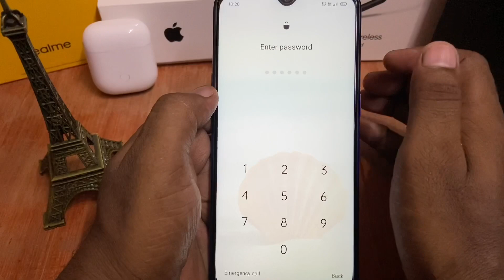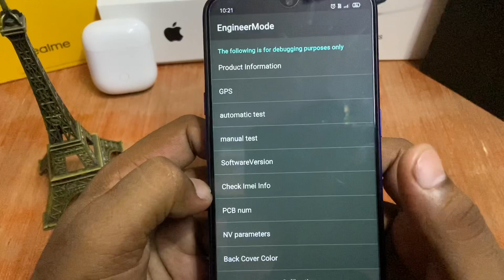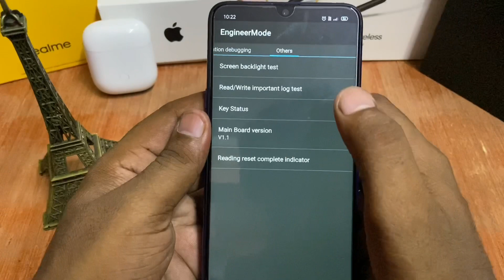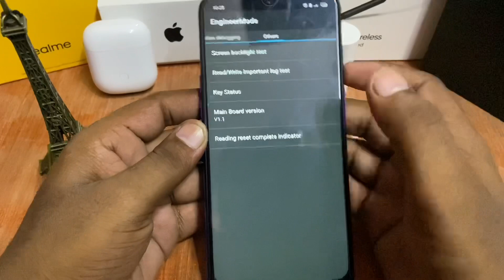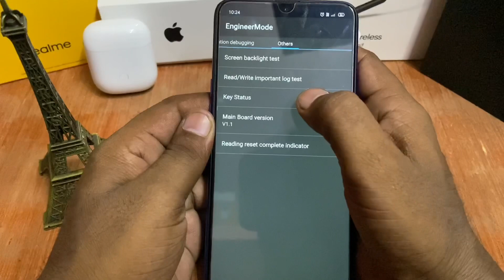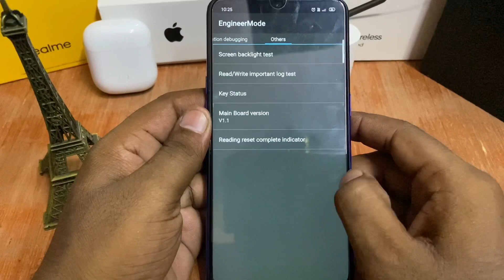Oppo Realme Vivo All Mobile PIN PATTERN PASSWORD Bypass Unlock Online Offline Solution